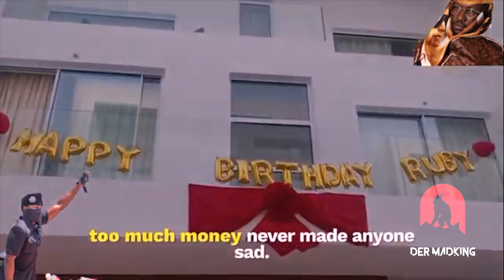GHANAIANS SHOULD FOCUS ON WHAT I WILL DO FOR THEM,NOT WHERE I GOT MY MONEY FROM – Nana Kwame Bediako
The Founder of the New Force, Nana Kwame Bediako, popularly known as Cheddar, has urged Ghanaians not to probe the source of his money, but to concentrate on the progress he can bring to the country.

He claims that the inquiry into his financial background is prejudicial and does not fairly represent the amount of labor and sacrifice he has made to earn his fortune.

Speaking on Tuesday on Asempa FM’s Ekosiisen, Mr. Bediako emphasized that Ghanaians should rejoice and learn from individuals who have achieved great success rather than criticizing or questioning them.

“If someone makes money and decides to spend it, I can’t question him. He can decide to use it for what he wants even if he wants to use his money to buy beer and khebab.” he said.

He revealed that he began earning money while working for a telecom company, which he later sold and began to resell scraps.

“It went from the scraps to collecting piles of scraps, then I give it to the steel yards. The steel yards are the ones who buy steel and right now a company like B5 also buys scraps which they use for iron rods and sell.”

“When I made my money, I started a business in Ghana and the business is what I’m investing in the country. So if Ghanaians don’t like this, then what do they like,” he asked.

Thank you for wacthing! Comment and lets know what you are thinking.